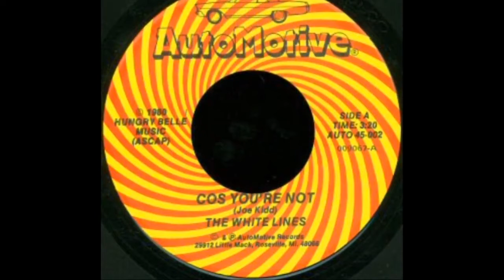Cos You're Not - Automotive Records